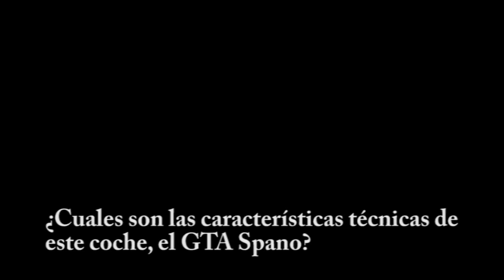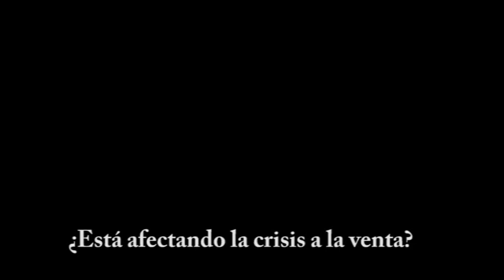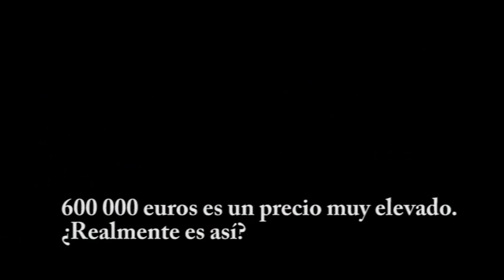GTA Spano superdeportivo español-Domingo Ochoa-elEconomista.es-ecomotor.es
La ciudad de Madrid recibió hace unos días la visita del superdeportivo GTA Spano. Este automóvil, del que sólo se construirán 99 unidades, se pudo ver rodando por las calles de la capital acaparando toda la atención de transeúntes y demás conductores que tuvieron la suerte de cruzarse en su camino.

Le hemos realizado la siguiente entrevista a Domingo Ochoa, artífice de tan magna creación.

- ¿Cómo va el proceso final de producción?

El proceso va bien, estamos encauzando todos los pasos tales como la finalización de la fase de homologación, el programa de inversiones y la preparación de la planta para poder construir series más grandes.

- ¿Vuestro primer mercado de salida sería China o habéis pensado también en otros?

Hemos buscado diferentes mercados en todo el mundo; hemos visto que en los países emergentes hay mucho comprador potencial. Hay mercados como la India, Brasil, Tailandia o Corea que han mostrado interés por nuestro coche. Obviamente contamos con los tradicionales como U.S.A, Alemania, Francia, Italia?incluso España. Realmente hay mucho mercado emergente en donde se va a vender la mayoría de la producción.

- El GTA ha sido el modelo escogido para el cartel promocional de la prestigiosa feria de Mónaco ¿Con que impresión os venís de ella?

Venimos con una grandísima impresión de esta feria; Mónaco nos ha confirmado como un producto de altísima calidad, hemos recibido el visto bueno y una felicitación por parte de la prensa internacional y también del cliente que es quien tiene que juzgar el coche y comprarlo.

- ¿Vais a potenciarlo más?

No, de momento no. Más adelante queremos crear un cabrio y finalizaremos con una versión "R" que esperamos sobrepase los 1.000 CV.

- ¿Habrá un tracción a las cuatro ruedas?
No, de momento, no pero todo es posible.

- ¿Sólo vais a construir 99 unidades del GTA Spano?

Así es, el Spano será un coche lo más exclusivo posible.

- El nuevo interior gusto en Mónaco ¿es el diseño definitivo o puede haber cambios de última hora?

Es definitivo el 90%, hemos mejorado totalmente el interior consiguiendo la calidad e imagen que queríamos con el respecto al primer interior. La vez anterior tuvimos que acabarlo rápido para la presentación en Valencia. Ahora estamos satisfechos porque refleja el diseño de un superdeportivo para uso diario.

- Y por último ¿Qué tal con Flavio Briatore? ¿Te ha comprado uno?

Le sorprendió mucho que fuera español y le dije: "si, es español como tu amigo Fernando". Le gustó mucho y pareció muy interesado aunque fueron Capirossi y Verdasco quienes subieron dentro y realizaron muchas preguntas sobre el Spano.

- ¿Para cuándo la fecha de lanzamiento?

Tras acabar los mencionados procesos esperamos que a finales de este año se hayan fabricado cuatro unidades que serán entregadas a principios del próximo año tras pasar los controles de calidad.

- ¿Qué precio tiene?

El precio franco fabrica es de 500.000 euros y según países éste varía considerablemente dada la diferencia en el tratamiento impositivo. Así en China llegará al millón cuatrocientos mil euros y aquí en España rondará los setecientos mil euros.

- Sobre el Spano GTA

El Spano está situado entre los diez coches de calle más rápidos en el Mundo, con más de 350 km/h de velocidad punta y una aceleración de 0 a 100 km/h en menos de tres segundos. Su motor V10 de posición trasera longitudinal, le otorga una potencia de 780 CV y un par motor de 920 Nm.

La experiencia en competición de GTA ha sido clave para el desarrollo de este vehículo, que cuenta con varias patentes mundiales. El chasis ha sido realizado combinando carbono, titanio y Kevlar, convirtiéndolo en todo un referente en el sector.

La transmisión de potencia al suelo se realiza a través de neumáticos Pirelli P Zero 255/35 en llanta de 19 pulgadas en el eje delantero, y unas gomas 335/30 en llanta de 20 pulgadas detrás, fabricadas exclusivamente para este modelo. El sistema de frenado, que incluye ABS y asistencia neumática, se basa en discos carbono-cerámicos de 380 mm de diámetro y pinzas de 6 pistones de procedencia AP Racing. Su techo panorámico de cristal, que cuenta con un sistema patentado de opacidad e iluminación, le otorga una gran sensación de amplitud en el interior.